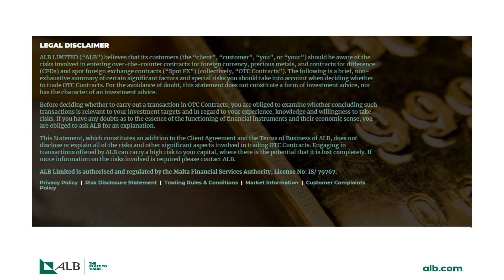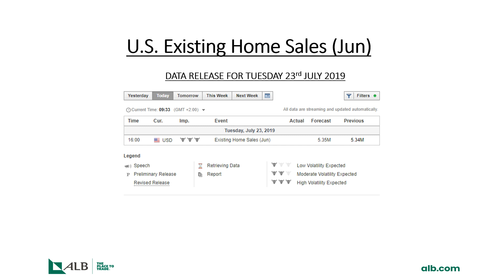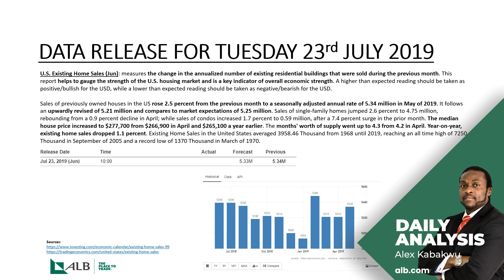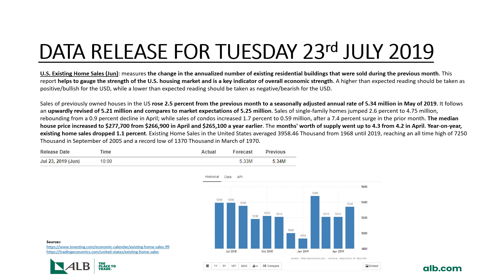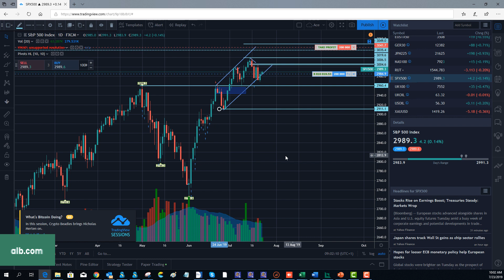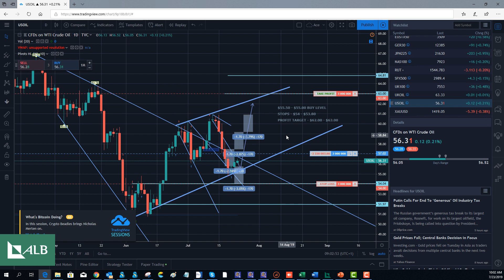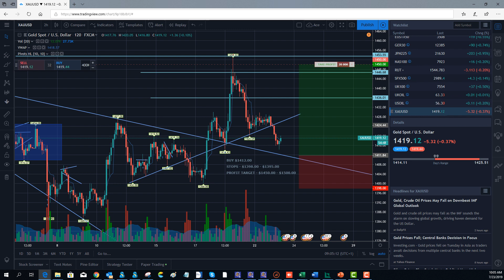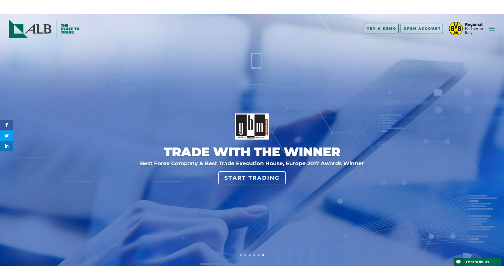U.S. Existing Home Sales (Jun) (23/7/2019) | alb.com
In today's market commentary, we review last week's economic data as it relates to the U.S. which was fairly positive and if that trend were to continue this week, it is likely that existing homes sales figure could potentially be higher than the forecast at 5.35M. This in part is due to a strengthening of the U.S. Dollar evidenced by the upward tend of the Dollar Index. Strength in the Dollar index could potentially see further weakness in the U.S. Indices, Gold and Crude oil. These are the markets to be focusing on this week particularly Crude oil as Crude oil inventories is set to be announced on Wednesday.